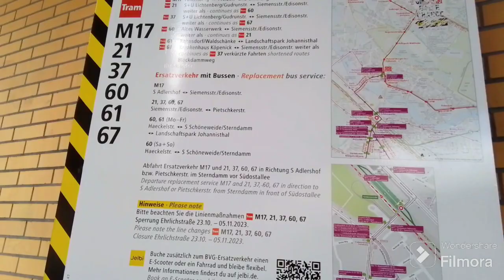bhf Berlin Schöneweide (T.1-6)- mit S45,46,47,S8,9,85, Rv in Berlin am 14.10.23.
Zu sehen ist/Der Aufnahmeort ist:
bhf Berlin Schöneweide  (T.1-6)- mit S45,46,47,S8,9,85, Rv in Berlin.